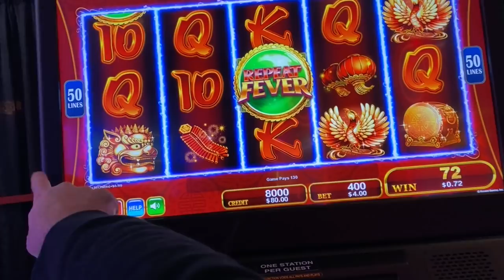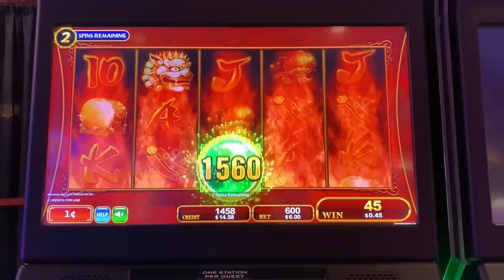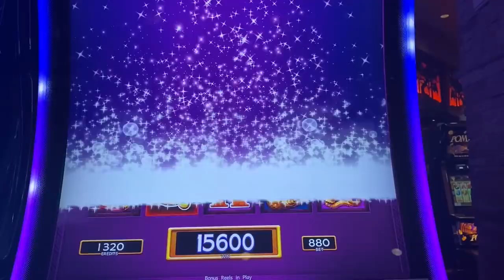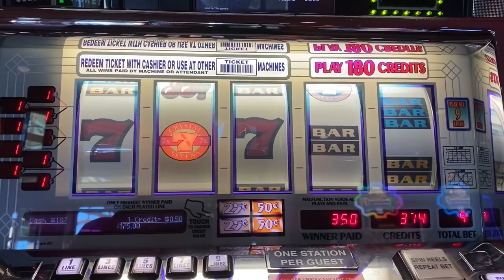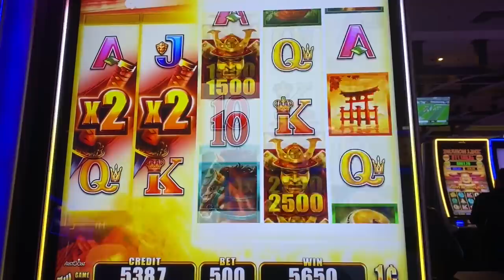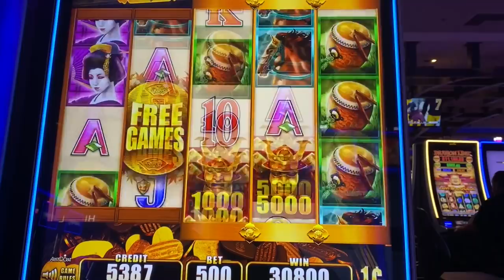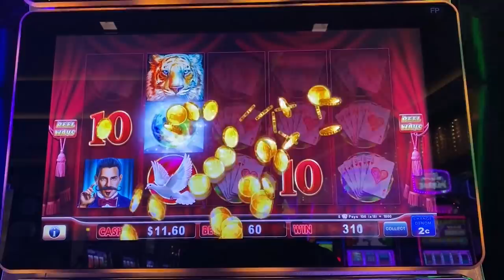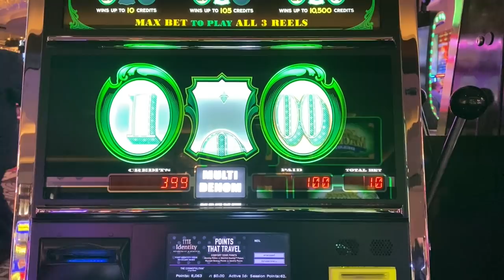THE MOST FREE SPINS EVER! 3 RETRIGGERS ON WILD WILD SAMURAI SLOT MACHINE AT MAX BET!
I love a retrigger, but I love 3 retriggers even more!  There's some crazy good potential when you get 60 free spins at Max Bet on the Wild Wild Samurai slot!!  Let's see how it goes!